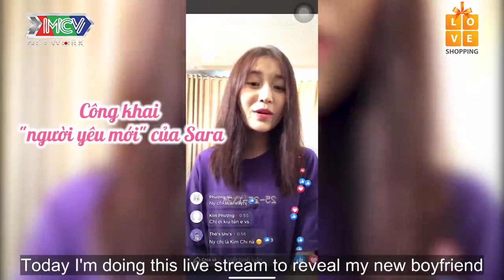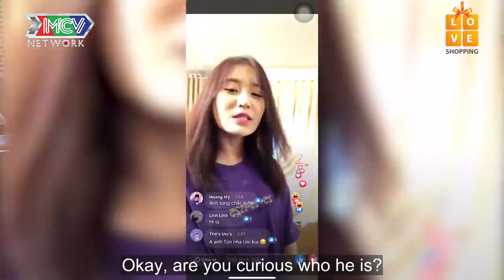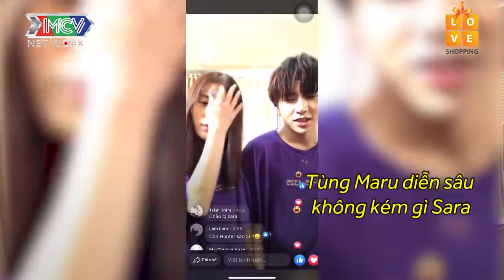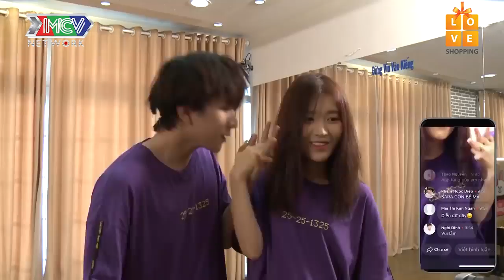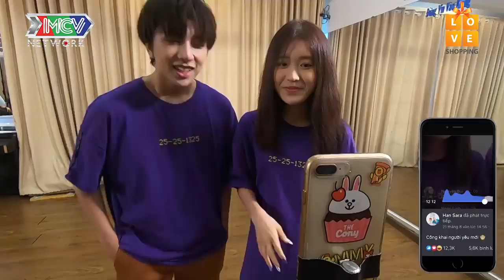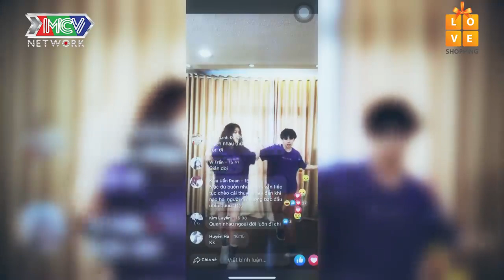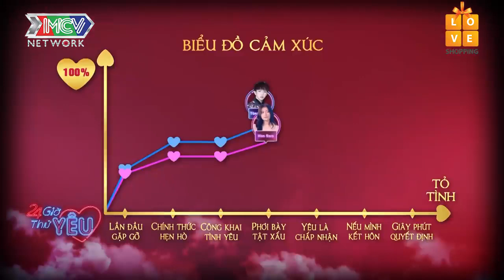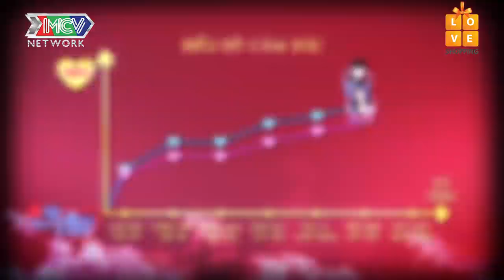Han Sara sắm ĐỒ EM BÉ vì đã lỡ DÍNH BẦU với Tùng Maru - 24H THỬ YÊU - TẬP 22 FULL